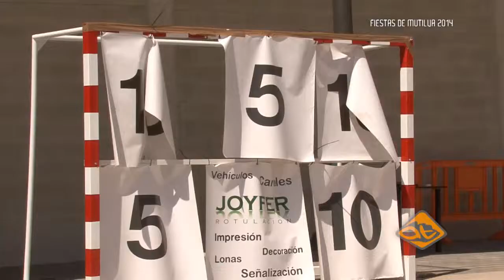Fiestas de Mutilva 2014 - Campeonato futbolpuntería y triples - 19/06/2014